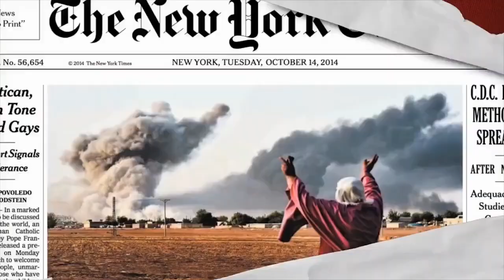POLÍTICAMENTE CORRECTO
Visita nuestro sitio asociado de Amazon para productos de tu interés: